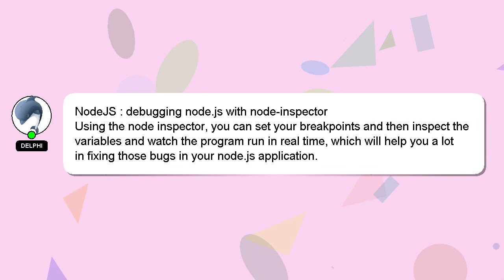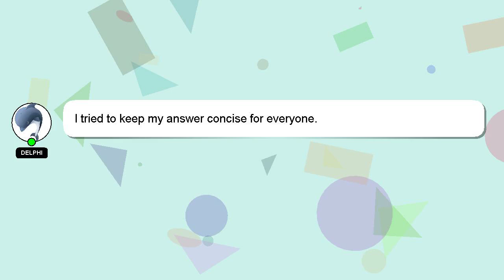NodeJS : debugging node.js with node-inspector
NodeJS : node.js with debugging node-inspector